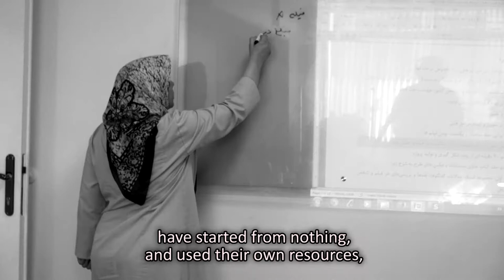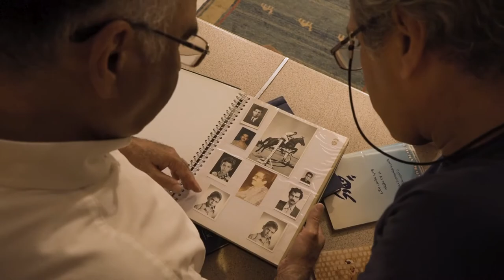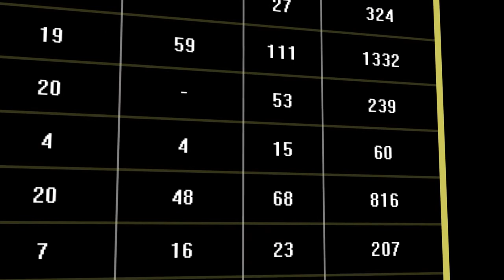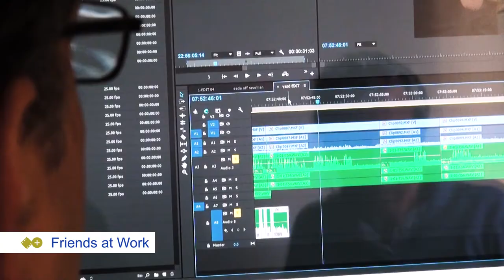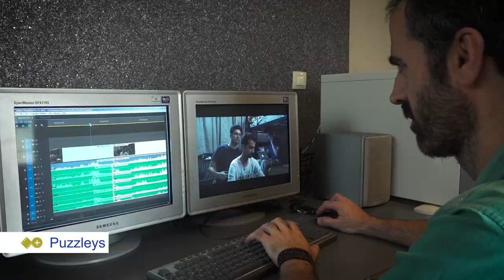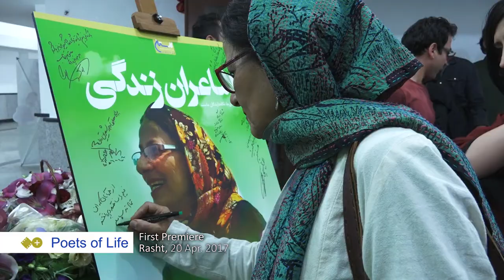KARESTAN Documentary Film Series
“KARESTAN” is a documentary film series on Iranian entrepreneurs. The story of men and women who, both in big and small terms, take risks and change their lives and those of others by creating innovative ideas and values. They are the individuals who themselves may have been little-known or unknown, but who have made the world around themselves and their fellow neighbors more pleasant by making great dreams come true. The impact of our “KARESTAN” entrepreneurs although confined to a small scale and within a limited and local geography, will bring about an invigorating and inspiring atmosphere for work and change.